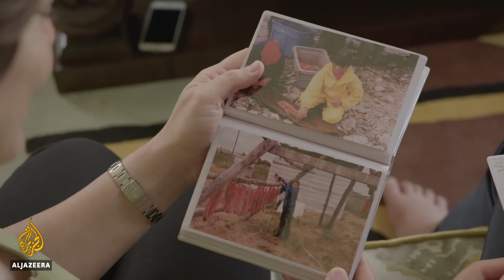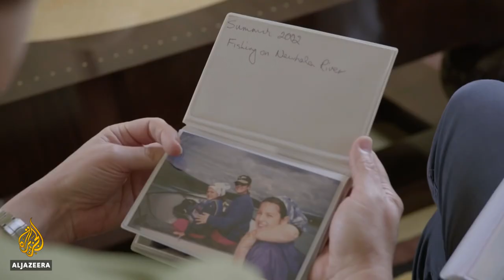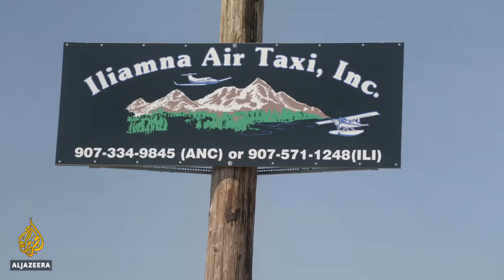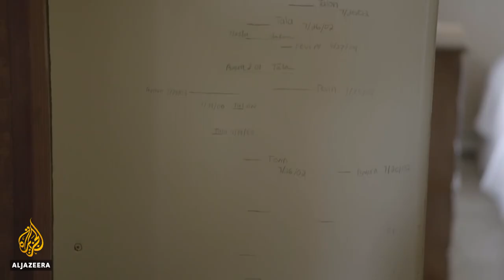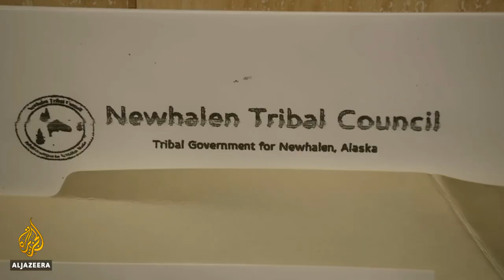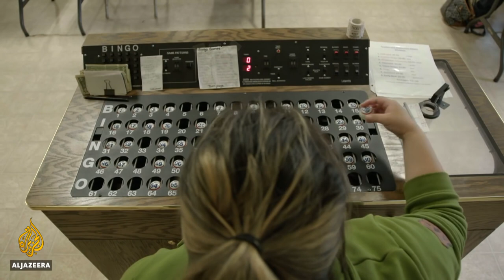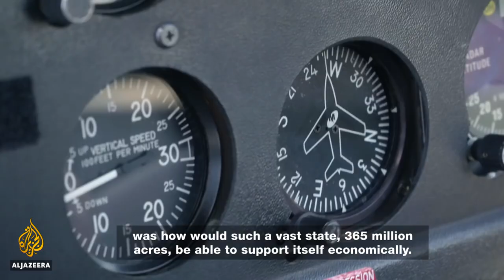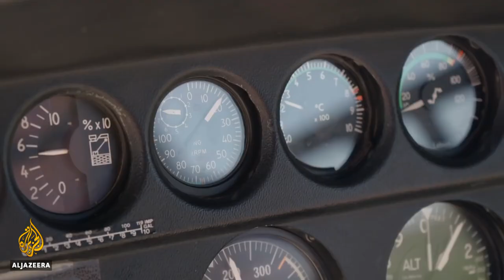We Are Still Here: A Story from Native Alaska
Every summer, Amira Abujbara boards a nine-seater plane at a tiny air taxi office. It is the same plane, with the same pilot, that she has flown in almost every year of her childhood.

The 50-minute flight will take her over a snowy mountain range, a volcano and an elaborate tundra of blueberries and mushrooms, tea leaves and caribou moss, wildflowers and spider webs.

She is heading to her mother’s childhood home and the place where she spends her summers – the remote Alaskan village of Iliamna. Without any roads connecting it to the outside world, this is her only way of going ‘home’.

Iliamna, which is an Athabascan word meaning “big ice” or “big lake” sits on the shore of the lake that shares its name. The largest in Alaska, it spans more than 2,500 square kilometres, is pure enough to drink from and is home to the biggest sockeye salmon run in the world.

Iliamna shares a post office, school, airport, medical clinic and two small stores with the neighbouring village, Newhalen. Together, they have fewer than 300 residents.
It is a far cry from her father’s home country, Qatar, where Amira spends the rest of the year.

Her father is Qatari and her mother is Dena’ina - a subset of the Athabascan Alaska Natives.

Amira was born in Alaska and is registered as an Alaska Native.
When her father married her mother he promised her parents that they would return regularly and so Amira and her sister spent their summers in Iliamna.

Their grandmother ran a bed and breakfast for fishermen, so she would help make the beds, clean and prepare the meals for her guests. She learned how to subsistence fish – catching, smoking, brining and canning salmon during the summer months to store for the rest of the year.

For the villagers, their home is a beautiful and fruitful land, but it is also a place of incredible hardships.
Tiny villages are dwarfed by the vast wilderness that surrounds them, and while the region is rich in natural resources, many Alaska Natives struggle to remain above the poverty line. According to the Alaska Department of Labor and Workforce Development, over any five-year period between 1993 and 2013, an average of 11 percent of the state’s rural population moved into urban areas. Those aged 18 to 24 are the most likely to leave. But life in the city can be overwhelming for those used to the safety net of a tight-knit rural community.

Then there are the alcohol and substance abuse rates: in Alaska, age-adjusted rates of alcohol-induced deaths are 71.4 per 100,000 for Alaska Natives and 12.1 for whites.

Suicide rates for Alaska Natives are almost four times the national average, and Alaska Natives are far more likely to succumb to each of the state’s leading causes of death – cancer, heart disease and unintentional injury – than their white counterparts.

In Alaska, Native children are nearly three times as likely as white children to die before their fifth birthday.

The situation Alaska Natives face can, perhaps, best be summarised by a note in the minutes of a meeting of Newhalen residents. In a list of wishes for the community’s future, one states simply: “To still be here.”

But why is this community so at risk and will a proposed gold and copper mine, located close to the villages, endanger it further still? Residents know it offers the promise of jobs, but there are fears it could ruin the salmon run, and with it, their way of life.

We Are Still Here tells the story of a community fighting to preserve its culture and its connection to the land.